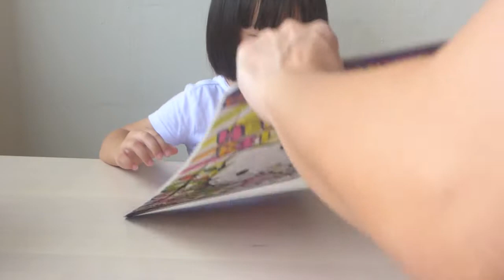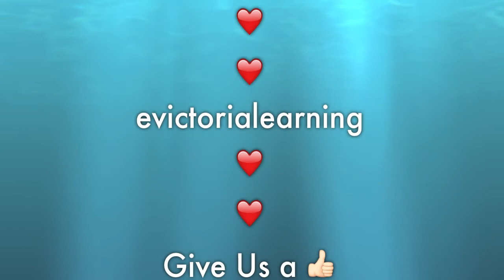Fun things or activities to do with kids at home | Hello Kitty Puzzle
How to Keep Your Kids Busy Without Screen Time?
Playing puzzle is definitely one of the fun ideas to entertain your preschooler or toddler.
Fun things or activities to do with your kids at home.
Join Victoria to play her favorite puzzle. Hello Kitty Puzzle Time.